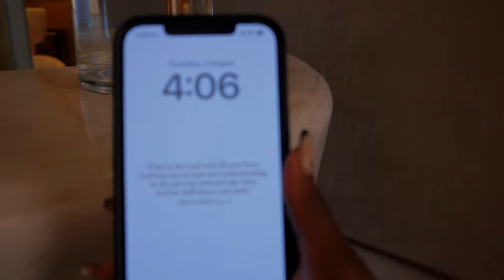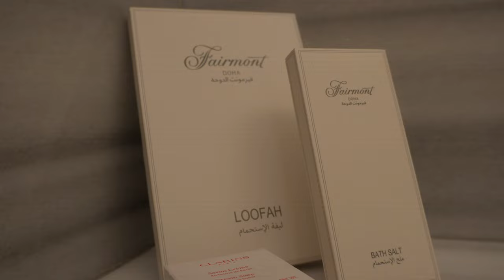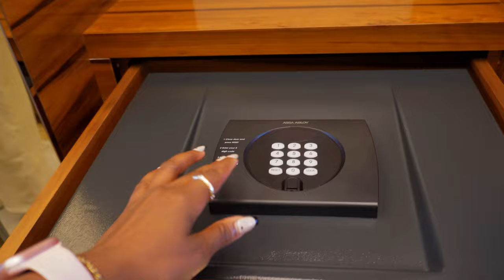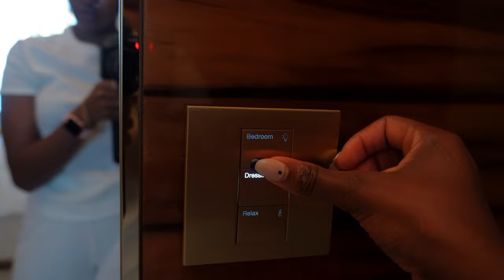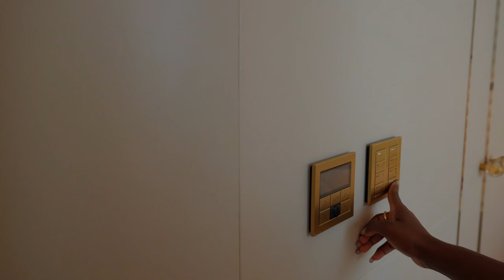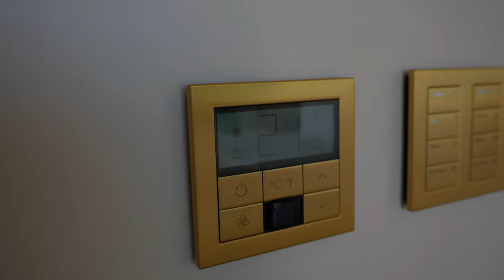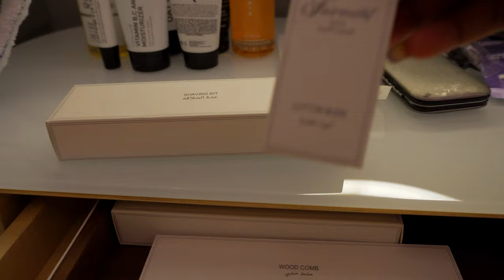Inside Katara Towers (Fairmont doha) for a mini Staycation | Part 1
Living the 5-star dream! FAIRMONT DOHA is a luxury hotel with the view of the Arabian Gulf and located in the iconic Katara Towers at Lusail City.
With its curving architectural design representing the crossed scimitars on the nation’s seal. The spectacular Katara Towers, Qatar’s latest landmark, seamlessly blends elegant contemporary design .Join me as I explore a luxurious haven that's all about elegance and comfort. Swipe to uncover the magic of welcoming staff, mesmerizing views, and the perfect room setup for any celebration. Safety and hospitality reign supreme in this unforgettable escape. Get ready for a sneak peek into pure luxury! 🌟🏨✨